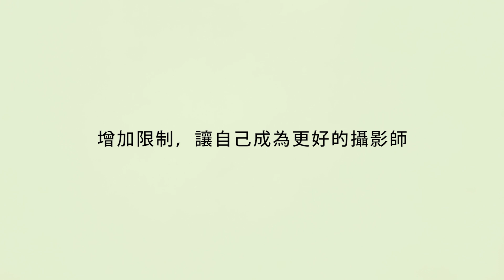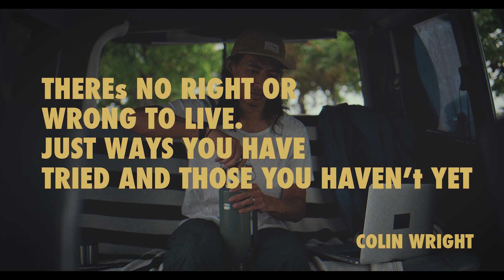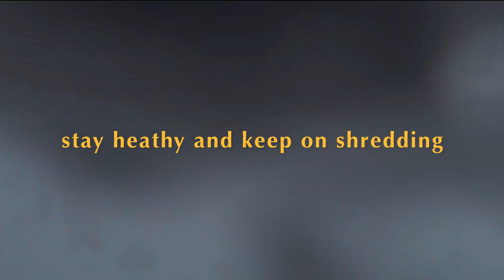回顧2019 // 艾德可樂的真心話 與感謝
艾德的影像創作課程

我的音樂這裡找
Artlist 註冊(使用此連結加入會員 可贈送多兩個月的會員期限）

Hello 我是可樂

今晚過了12點，也就是2020了..
先生跟我說，他想拍一段影片主要是想感謝所有認識與不認識的朋友。

於是夫妻倆換上了我們幾乎沒得選擇，所剩無幾生為正式的服裝，
以表達我們對你們深深的感謝。

我們拍著拍著也真的聊起天來，一起回顧了2019年生活中的轉變，
當然也會即將到來的2020年定下了期許。

曾經有一段時間我非常長低潮，非常不快樂。
掉進了自己給自己挖的坑走不出來～

在18,19這兩年，尤其是2019開始我才終於漸漸找到內心的平靜和快樂的方法。
所以它對我來說...是很重要的一年。
謝謝你2019～
也希望未來有機會能跟大家分享更多故事！

祝福大家新年快樂

LOVE LIFE

艾德可樂